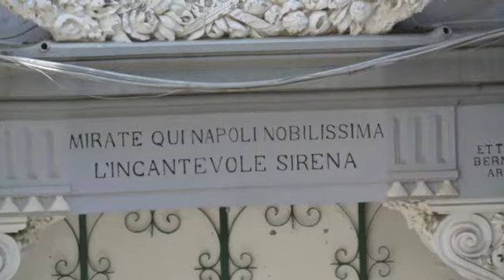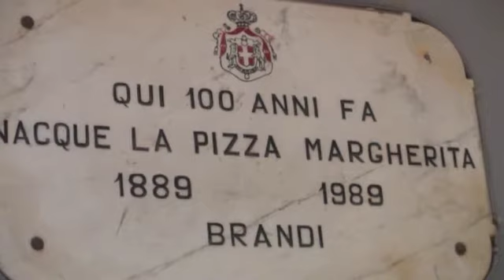Mirate qui Napoli Nobilissima,l'incantevole sirena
Veduta di Napoli da San martino,scorci dei quartieri spagnoli e p.zza Trieste e trento

La colonna sonora usata è una poesia del maestro A.Coracee il video è un'omaggio alla sua memoria